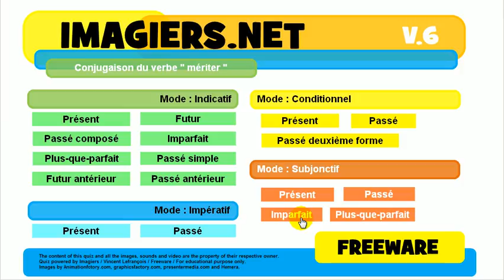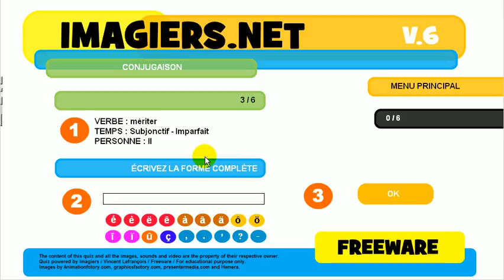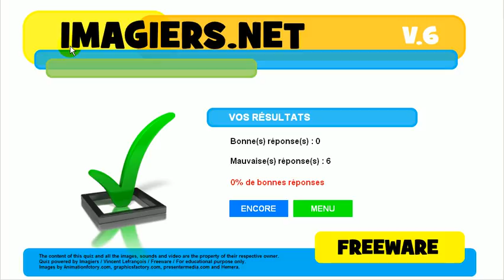불어 알아보기 # 활용 # mériter